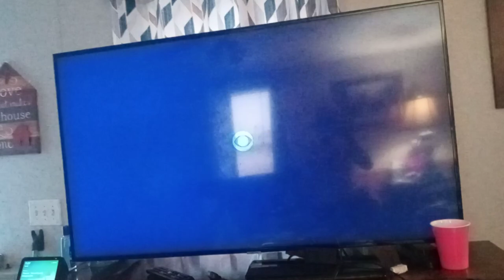a first national periodic test EAS 136